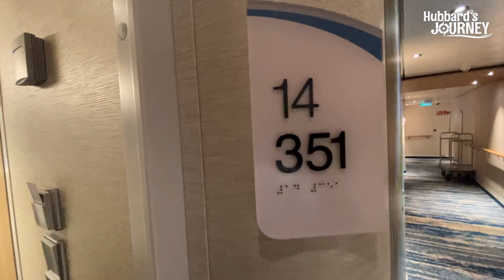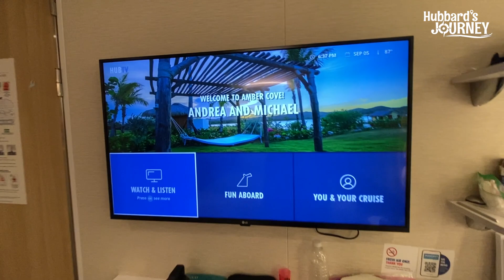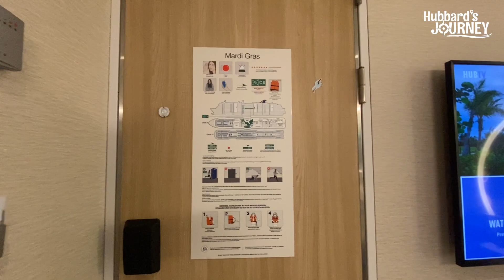Carnival Mardi Gras Cabin 14351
Cabin tour on the Carnival Mardi Gras one of Carnivals newest ships.